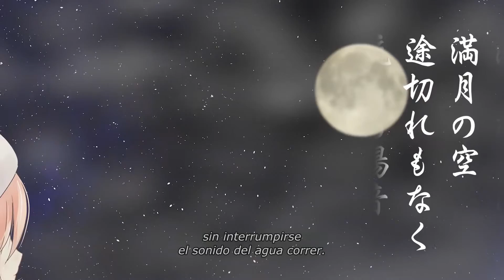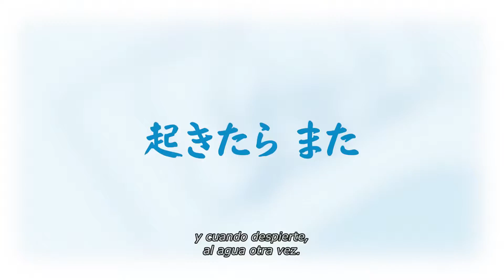(Daisuke-P feat.Haruno Sora) ♨ Yugiri no tabiji (Sub español)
"Esta es una canción de demostración de la VOCALOID Haruno Sora."
"VOCALOID5 tiene un montón de funciones nuevas, como por ejemplo la reproducción de la canción."

Nombre original:
湯霧ノ旅路 (Yugiri no tabiji) / Viaje de vapor

Créditos:
Letra, música, edición y vídeo: Daisuke-P
Ilustraciones: Yukihane y Ginko
Título: Sabiel.T

Comentarios del traductor:
Hola a todos, todas, y seres sin género definido.

Al fin me conceden permiso para traducir esta canción hecha con VOCALOID5, una de las canciones DEMO de Sora-chan, y encima cultural, así que venid con nosotros a un baño termal.

Por cierto, actualmente traduzco en el canal oficial de Hatsune Miku dirigido por Crypton, podéis ver las traducciones actuales.

Y para acabar, hemos puesto en marcha un proyecto para traer Miku Expo a España y a ciertas partes de Sudamerica, podéis votarlo aquí:

Otros usuarios junto conmigo estamos hablando con distintas empresas para poder traer y distribuir contenido legal de VOCALOID en España y otras regiones del mundo, además de expandir los conciertos a nivel más global. Todavía seguimos negociando con distintas empresas, pero de momento los resultados son medianamente buenos.

Muchas gracias, y buen día.